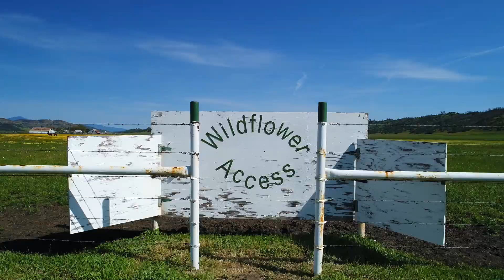Above Bear Valley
Video compilation shot and edited by John Hannon over spectacular Bear Valley in Colusa County.  Also included are scenes from the Leesville and Lodoga areas.